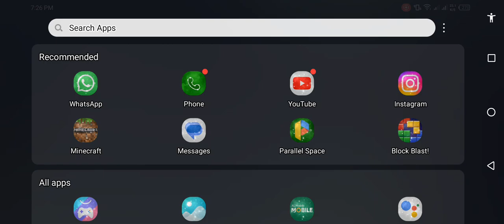Moin smp part 7 Now I am release from jail